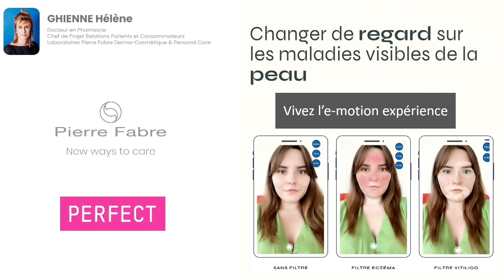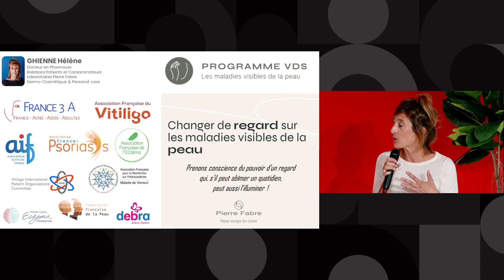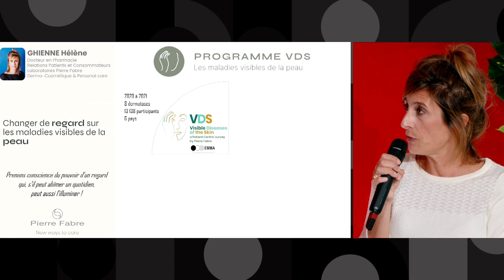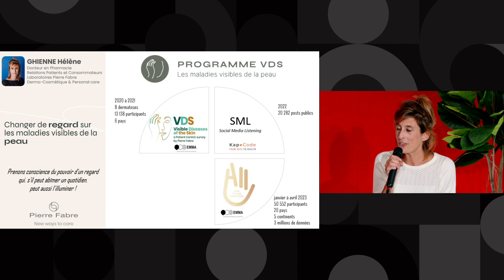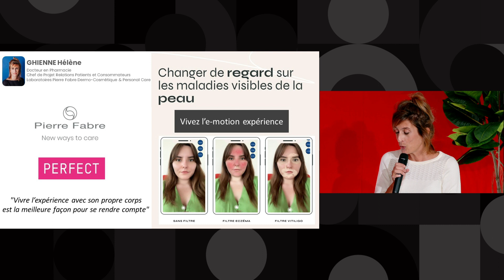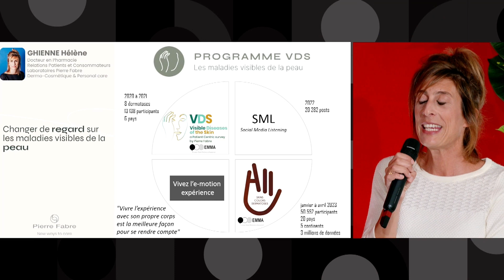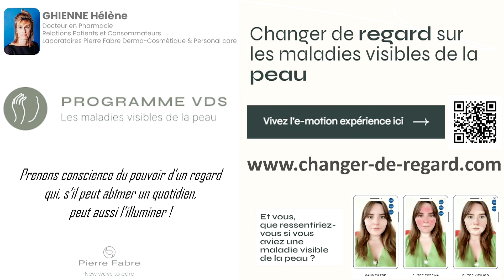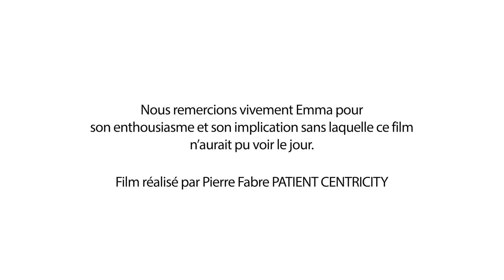Global Beauty & Fashion Tech Forum - Présentation Programme VDS et e-motion experience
Global Beauty & Fashion Tech Forum - Présentation Programme Patient Centric Pierre Fabre VDS, et e-motion expérience
Global Beauty & Fashion Tech Forum - Presentation Program Patient Centric Pierre Fabre VDS, and e-motion experience